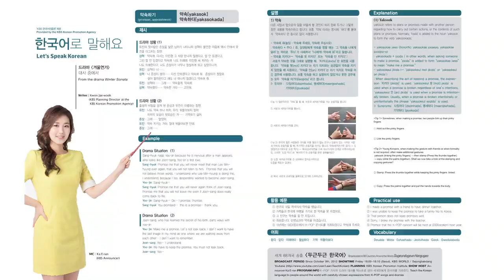[K-WAVE] 2013 June Issue: Kim Soo-Hyun, Cho Yong-Pil, Hello Venus, uBEAT, U-Kiss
You may download full version of the magazine by clicking below!

'K-WAVE' is KBS sponsored and published magazine that includes the latest Korean cultural contents from TV drama, movie, concert, food, Korean language studies and more. It is a monthly magazine with Korean and English texts and it is distributed in 147 nations worldwide for free.

You may have an access to the contents via TabZin or RidiBooks.